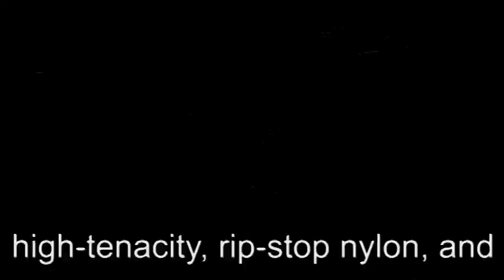Limelite Balloons: How to sew a hot air balloon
The reason we chose this fabric is because it is the most durable, toughest, high-tenacity, rip-stop nylon, and it's made in the USA.  Our fabric is a bit heavier than what is used in some of the other balloons being built, but I feel it is an excellent trade-off. With lighter weight fabric you get less life span. Our heavier, more durable, fabric lasts longer.